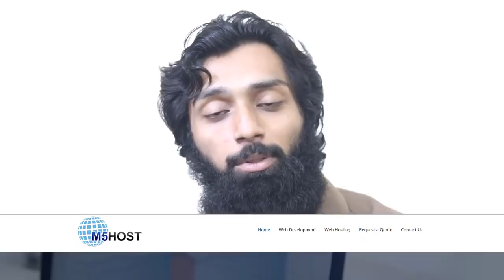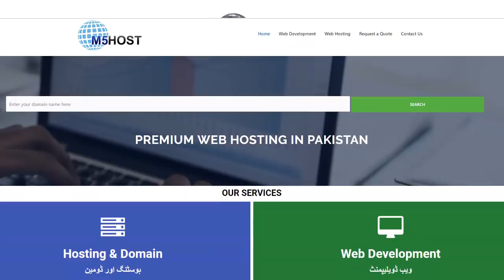How To Choose Best Hosting In Pakistan || 3 Tips Before You Buy Web Hosting